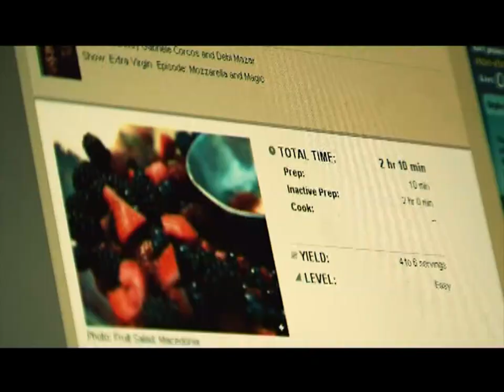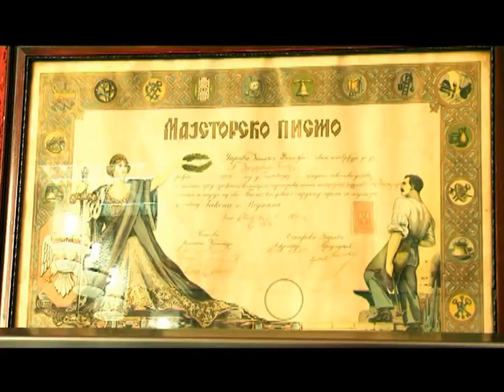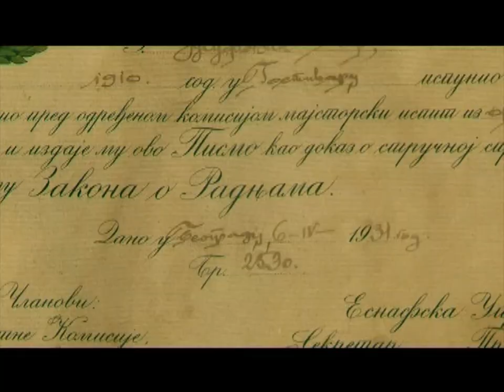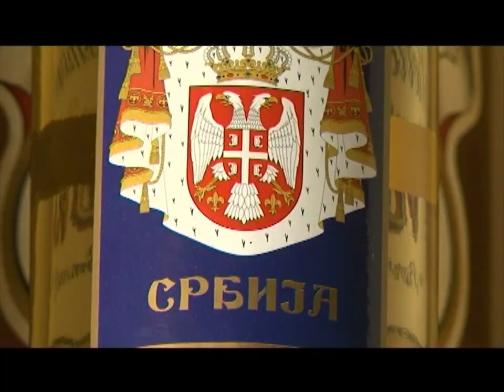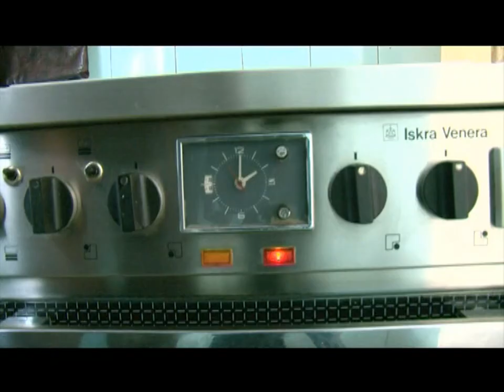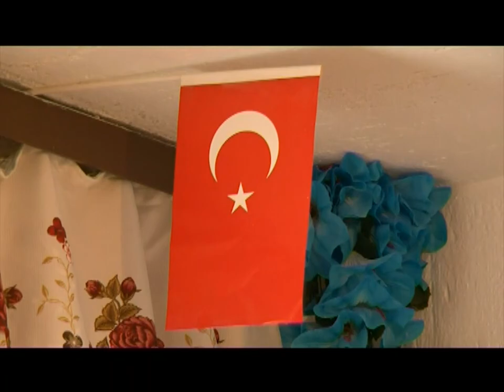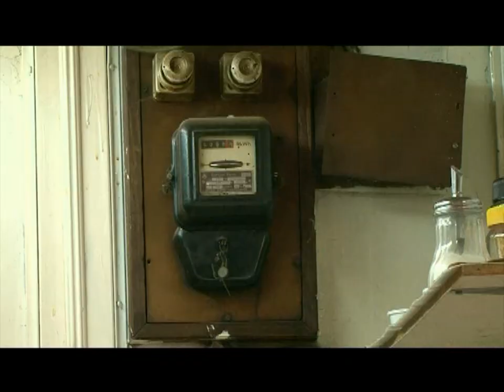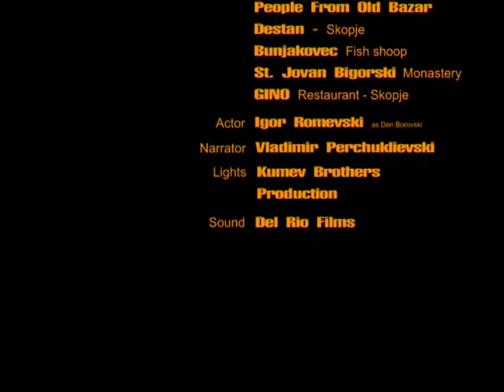Salad MACEDONIA / Салата МАКЕДОНИЈА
Documentary | Документарен филм
Executive producer: Aleksandar Nikoloski | Извршен продуцент: Александар Николоски
Written & Directed by Oliver Romevski | Сценарио и режија: Оливер Ромевски
Music by Del Rio Records - Skopje | Музика: Дел Рио Рекордс - Скопје
Production by Del Rio Films, 2011 | Продукција: Дел Рио Филмс, 2011